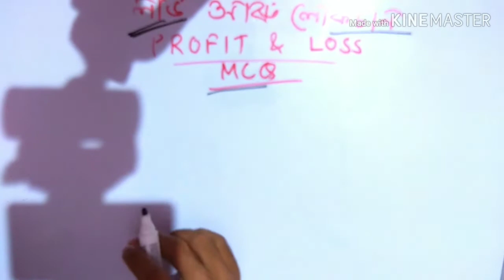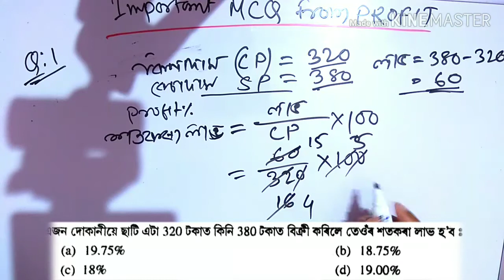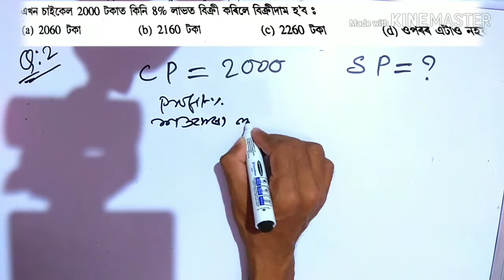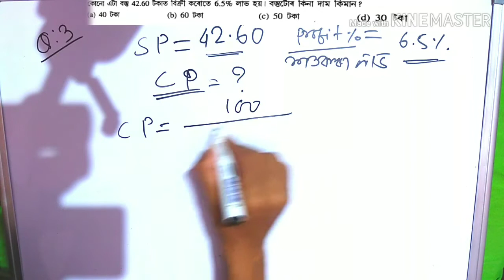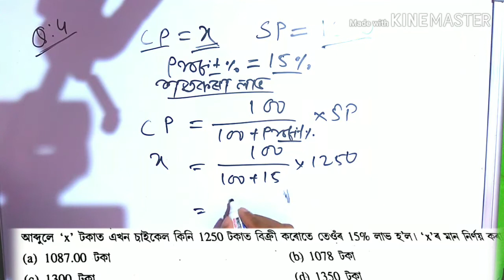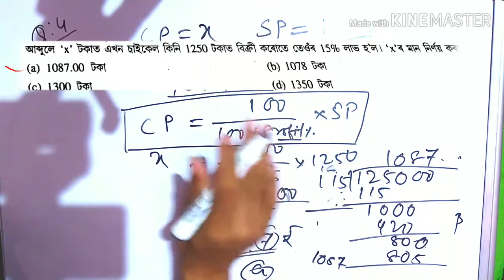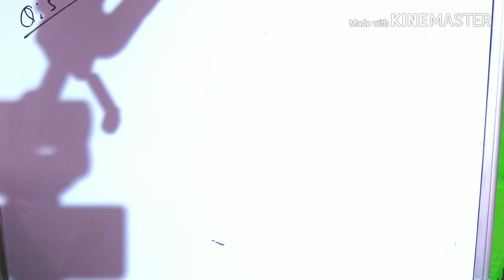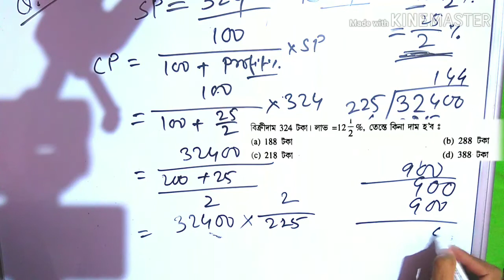5 Most Important MCQ From Profit and Loss for TET and DME||TET Math-#10||DME-#7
5 Most Important MCQ From Profit and Loss for TET and DME||TET Math-#10||DME-#7

This is a Job news, career guidance and interview preparation channel. Here you will get regular Job updates and all exam related tutorials. We provide only real and true news. Also, you will find here the best quality and easily understandable videos than anywhere else on YouTube. Please share our channel link and our videos link as much as possible so that everyone gets all our important videos and updates regularly. Our aim is to help every person to get a Job and reduce unemployment issues. So please support to help us solves this major issue. Without your love and support we can not do anything. So please help us to grow our YouTube channel. Helping each other is the always the best option for success. Thank you so much for visiting our channel and watching our videos regularly. We are really happy to have you in our channel. Visit again...😊